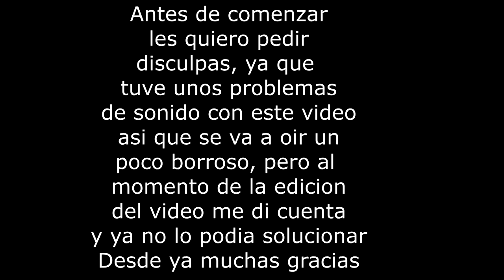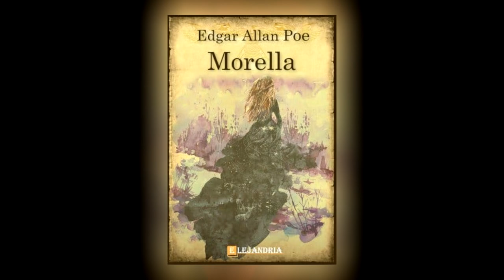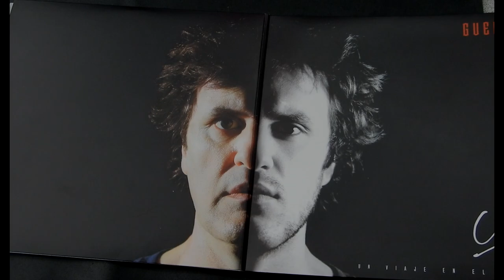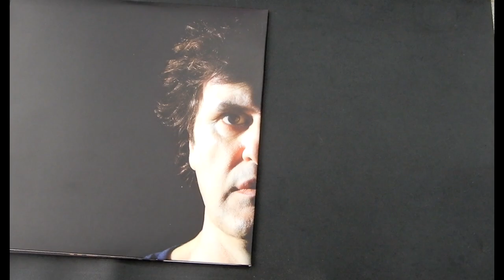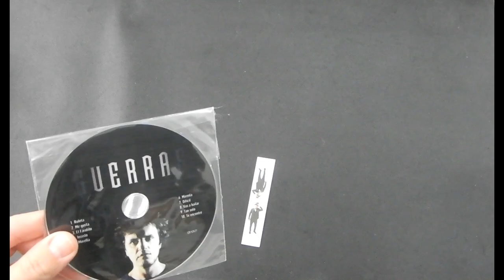Review #113 - Ciro Y Los Persas - Guerras (2020)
Buenas, les dejo lo que es, hasta el momento, el ultimo video de @OficialCiro en este canal.

Ingenieros de grabación @martinlohrengel y @buscandoamauri / Grabado en @estudiodelabastomonsterland, 300 y la Machalita Récord / Mezclado y masterizado por @villagra_alvaro en @estudiodelabastomonsterland / Asistentes totorodriguez56 y Ulises Julianelli / Manager Pocho Rocca / Dirección creativa y artística general @carpocortes / Ilustraciones y retoque fotográfico @marcelooteroilustrador / Diseño Hernán Morfese / Fotos Dolores "Lole" Martinez y @carpocortes / Foto Tapa Ciro 1989 @guimontellofotos / Foto Tapa Ciro 2020 @carpocortes / Productor artístico @jabalos8
y @ciroylospersasoficial / Arreglador @jabalos8

Participan en el disco: @rodri_persa / @jabalos8 / @broderbastos / @villagra_alvaro / Manuela Martinez / @buscandoamauri / @luloisod / @martinlohrengel / @lucianoscalera / Nico Rafetta / @ciroylospersasoficial / @nelsonpombalmusic

Lado A
01 – Ruleta (Acústico)
02 – Me Gusta (Acústico)
03 – El Farolito (Acústico)
04 – Insisto (Acústico)
05 – Te Encontré (Acústico)

Lado B
01 – Morella (Acústico)
02 – Mírenla (Acústico)
03 – Difícil (Acústico)
04 – Vas A Bailar (Acústico)
05 – Tan Solo (Acústico)
06 – Agradecimiento